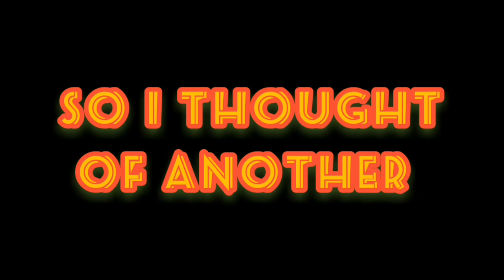Hot Hosiery #15 Birthday Edition